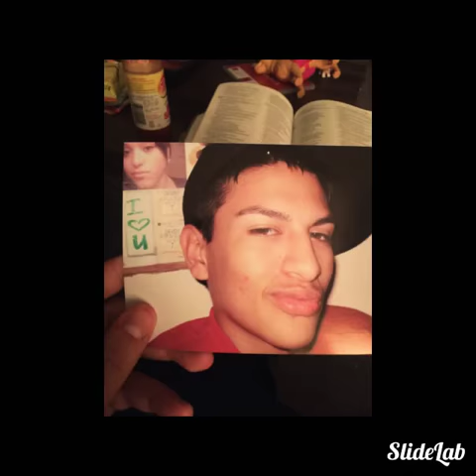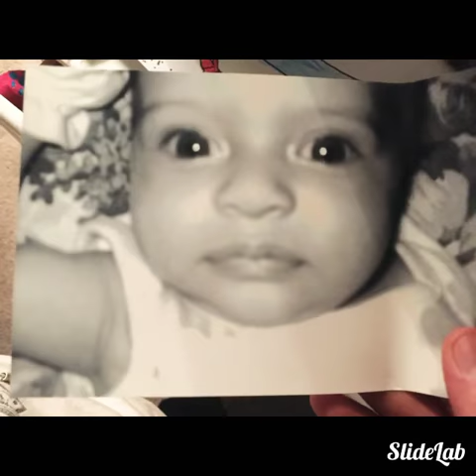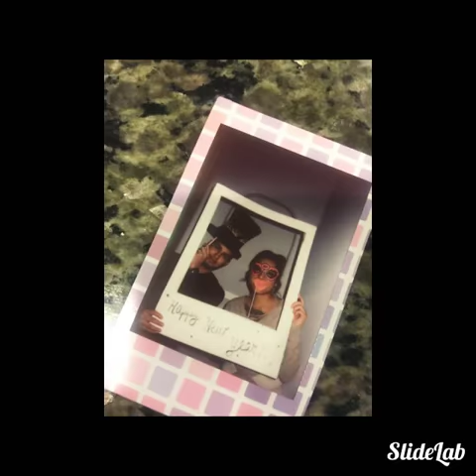Rebecca & Isaiah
You and me forever baby, since I was 15 years old I’ve been in love with you like crazy!!! I will be praying and patiently waiting for you to come back to my arms because deep down you know we belong together forever my love. All our memories that I have posted explains it all! And I want more of them as you as my wife! I love you forever and ever! I would never abandon you no matter what!! And I’ve showed that to you so please don’t abandon me.